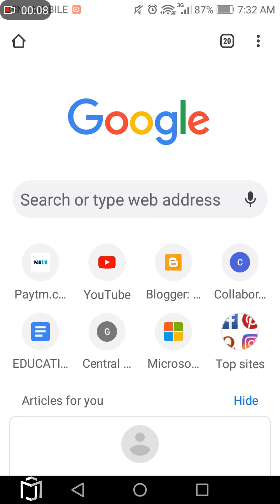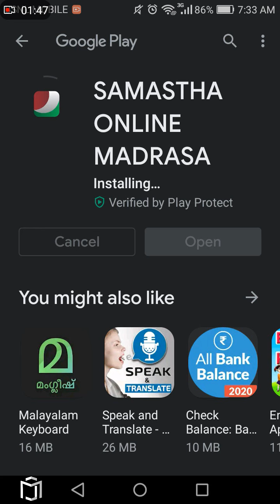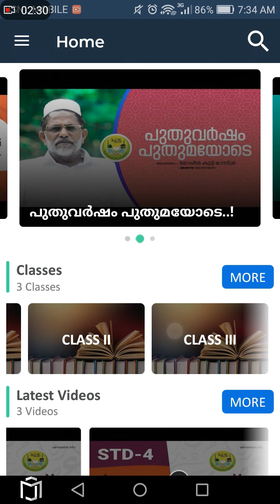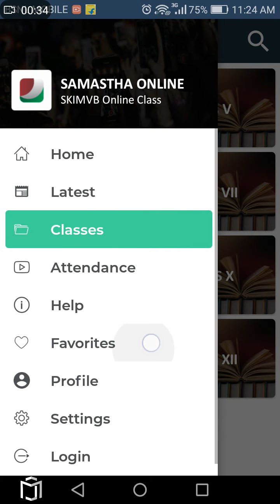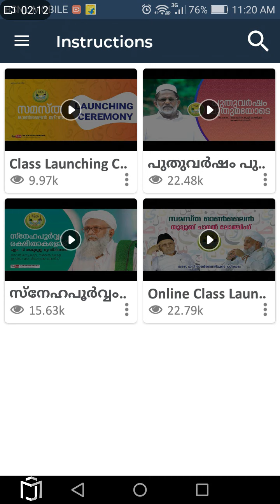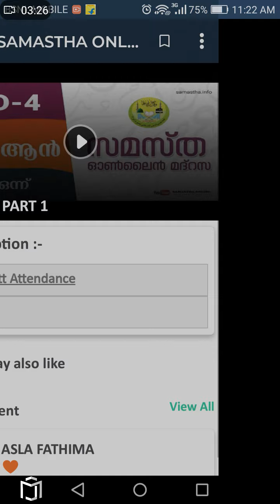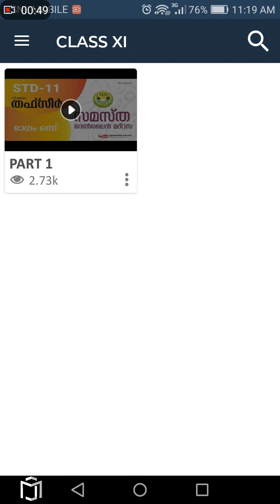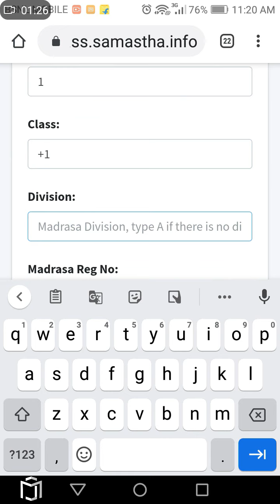മദ്രസ ആപ്പിനെ കുറിച്ച് അറിയേണ്ടതെല്ലാം | സമസ്ത ഓൺലൈൻ | ആപ്പ് ഇൻസ്റ്റാൾ ചെയ്യാം, ക്ലാസ്സ്‌, ഹാജർ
സമസ്ത ഓൺലൈൻ മദ്രസ ആപ്പിനെ കുറിച്ച് അറിയേണ്ടതെല്ലാം. ആപ്പ് ഇൻസ്റ്റാൾ ചെയ്യാം, ക്ലാസ്സ്‌,  ഹാജർ. ഡൗൺലോഡ് ചെയ്യുന്നതിന് വേണ്ടി താഴെയുള്ള ലിങ്ക് ക്ലിക്ക് ചെയ്യുക